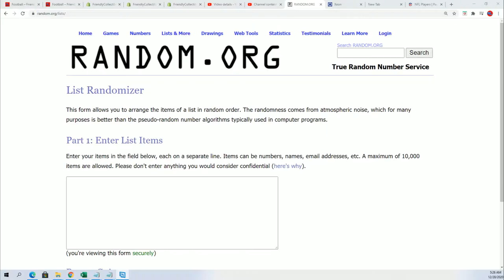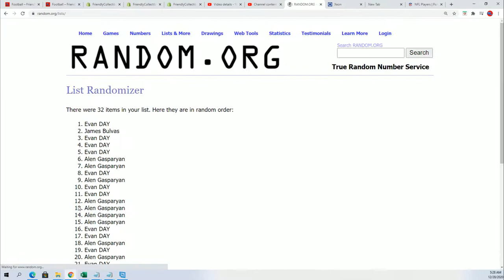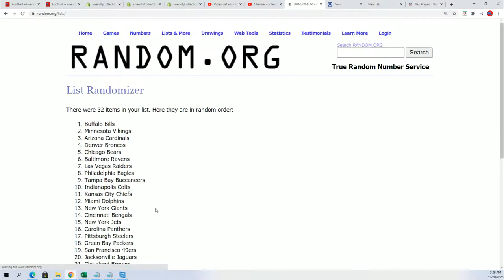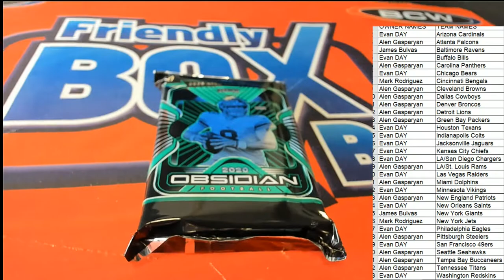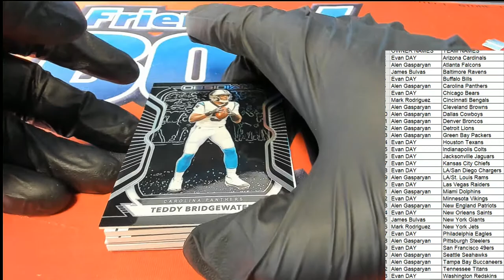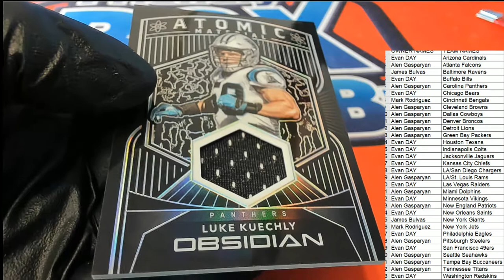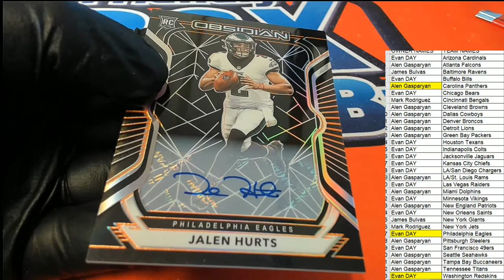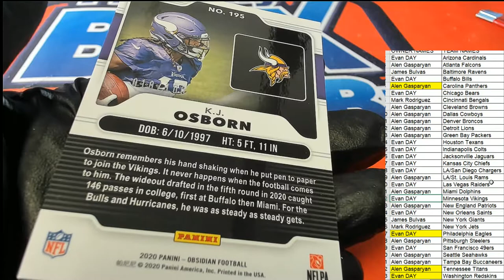2020 Panini Obsidian Football ID 20OBSFB112